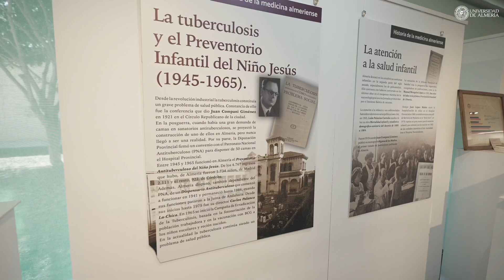2023 | Exposición “Historia de la medicina almeriense”